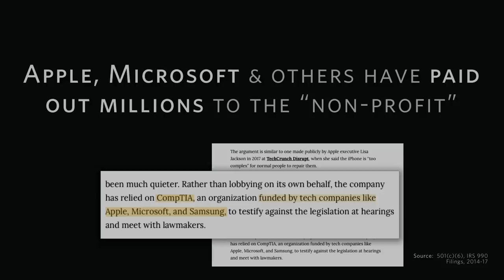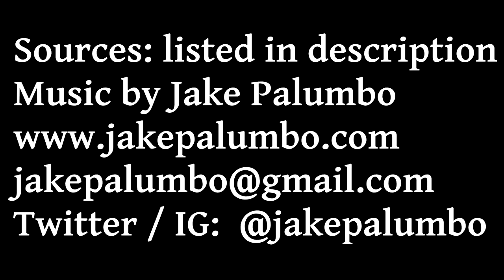📢 STOP PAYING COMPTIA FOR A+ CERTIFICATIONS!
👉 Thank you to everyone who has contributed, even a cent, to helping me in my journalistic efforts to travel around the country, record hearings, and lobby at them.
⚫ Cryptocurrency:
› Bitcoin: 1EaEv8DBeFfg6fE6BimEmvEFbYLkhpcvhj
› Bitcoin Cash: qzwtptwa8h0wjjawr5fsm0ku8kf40amgqgm6lx4jxh
› Dash: XwQpZuvMvU44JT7C7Uh6xHvkSadzJw9fMN
› Dogecoin: DKetsoCvwa2hF29ssgUA4Wz4hxT4kj3KLU
› Ethereum: 0x6f6870feb48f08388ee345cf0261e2f03d2fa310
› Ethereum classic: 0x671bfd61ba87edf6365c97cea33d66ba73645510
› Litecoin: LWnbTTAjojZQt68ihFJFgQq3cYHUsTcyd7
› Verge: DFumZ5sMhi3JktLQpsTVtV9xUt3zKDrcZV
› Zcash: t1Ko3FkphQYoQroQc8k2DVk4WKMAbmNR8PH
› Zcoin: a8QdvArHmdRYe1MjiqtP6jDNe6Z4JgnRKZ